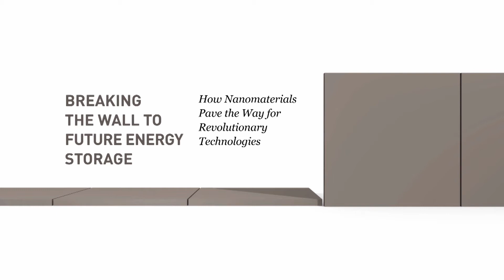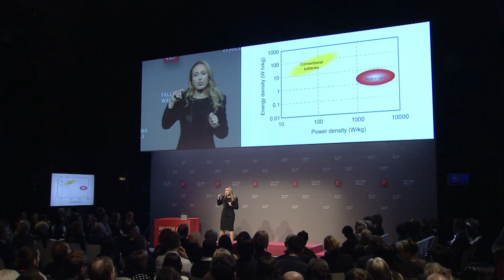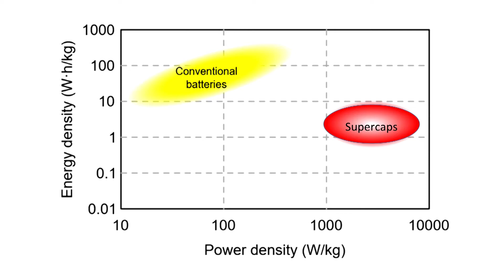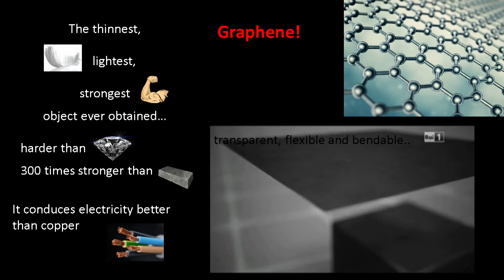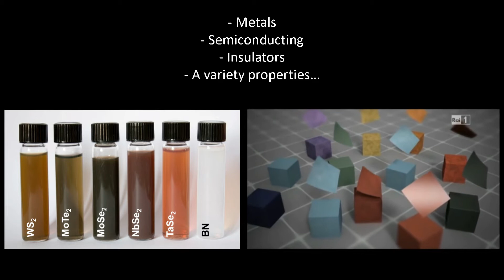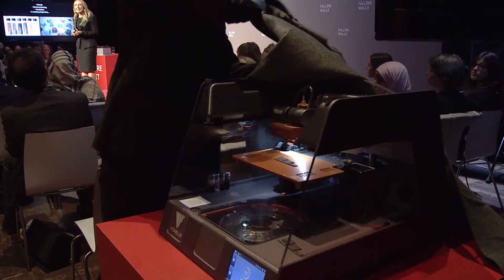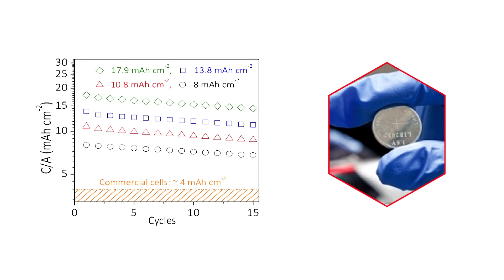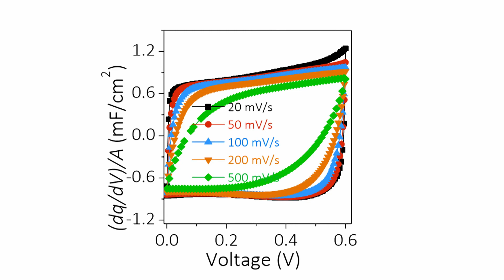How Nanomaterials Revolutionise Our Technologies | Valeria Nicolosi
Breaking The Wall To Future Energy:

Graphite as it occurs in pencils is a brittle material that does not exactly spur the imagination, but modified into a two-dimensional web of hexagonal structures, it gains extraordinary superpowers. Graphene, a nanomaterial discovered in 2004, is 200 times stronger than steel, conducts both electricity and heat, and is almost invisible. Over the years, this new class of supermaterials has led to a multitude of new applications and experiments. One of the world’s leading experts in 2D nanomaterials, Valeria Nicolosi of Trinity College, is driven to take this development even further. With her Dublin-based research team, the Italian chemist is working on the radical reinvention of energy storage as we know it. Funded by the European Research Council, her 3D2DPrint project aims to develop 3D-printed batteries that can form part of any product, last 1,000 times longer than conventional batteries, and recharge within a few minutes. As efficient energy storage is a key technology in realising the next level of renewable energy systems, Valeria considers her work to be part of a larger progression towards sustainable societies. At Falling Walls, she illustrates the breathtaking potential of new nanomaterials and the important role they will have in the future.